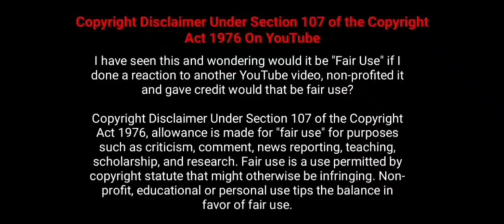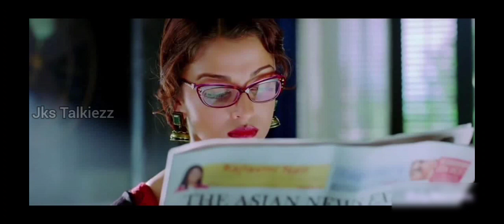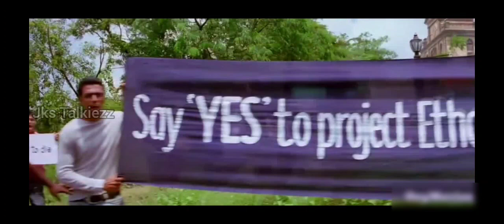முடிஞ்சா கண்கலங்காம இந்த படத்தை பாருங்க |Guzaarish movie explanation